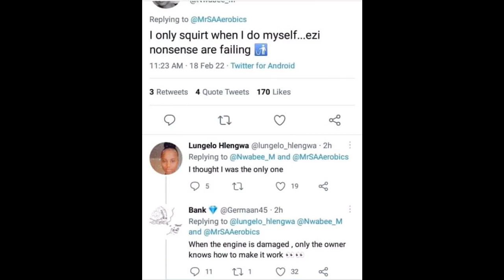Spoon For Spoon On Twitter